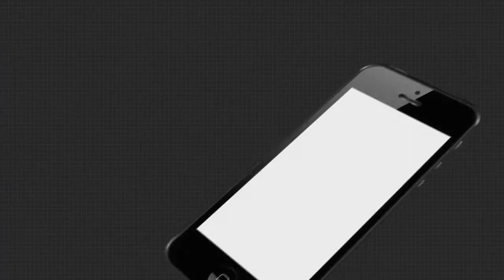ଧରାପୃଷ୍ଠକୁ ଅବତରଣ କରିବେ ମା’ ଧନଲକ୍ଷ୍ମୀ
ଧରା ପୃଷ୍ଟରୁ ବିଦାୟ ନେଇଛନ୍ତି ମା ଜଗଦଜନନୀ । ରାତି ପହିଲେ ଧରାପୃଷ୍ଠକୁ ଅବତରଣ କରିବେ ମା’ ଧନଲକ୍ଷ୍ମୀ। ଧନର ପ୍ରତୀକ ସ୍ବରୁପ ମା ଗଜଲକ୍ଷ୍ମୀଙ୍କୁ ପୂଜା କରାଯାଇଥାଏ ।ଏଥି ପାଇଁ ଉତ୍ସବ ମୁଖର ରହିଥାଏ ପରିବେଶ । ହେଲେ କରୋନା କଟକଣା ପାଇଁ ଫିକା ପଡ଼ିଛି ଉତ୍ସବ.

ArgusNews Odisha Bhubaneswar Lakshmi_PoojaWatch all the current, latest and breaking news only on "TheArgus.in" LIVE TV. The one-stop destination for LIVE news on politics, entertainment, sports, gadgets, and business.